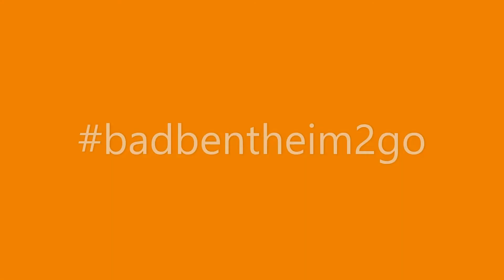6 Sandsteinmuseum in Bad Bentheim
Unterhalb der Burg Bentheim liegt das Sandsteinmuseum in Bad Bentheim. Es zeigt die Geschichte des Bentheimer Goldes, wie auch der Bentheimer Sandstein genannt wurde bzw. wird. Schaut einfach mal rein.